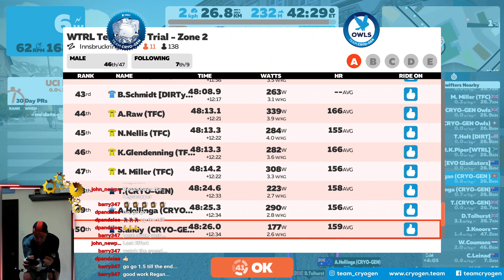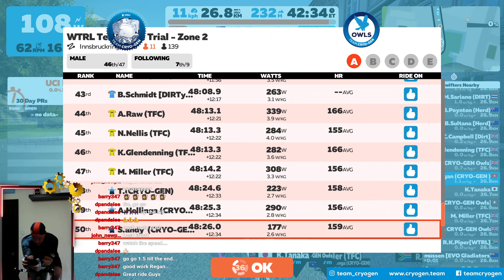CRYO-GEN Owls TTT - WTRL Latte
3 laps of Innsbruck Ring.